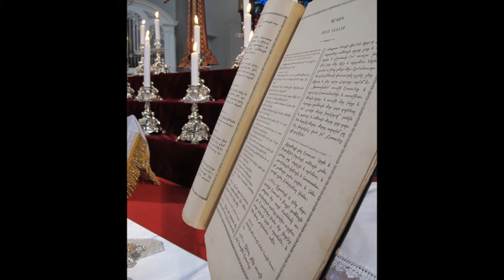Armenian Church Music - "Kohanamk" Գոհանամք զՔէն, Տէր ardarmenian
«Գոհանամք» Հատուած Ս. եւ Անմահ Պատարագէն:
Գոհանամք զքէն, Տէր, որ կերակրեցեր զմեզ յանմահական սեղանոյ քոյ: Բաշխելով զՄարմինդ և զԱրիւնդ ի փրկութիւն աշխարհի. և կեանք անձանց մերոց: (Կոմիտասեան եղանակաւ)
Dübendorf  8.4.2012  Armand Arapian
Armenian Apostolic Church (Music)
The Divine Liturgy of the Armenian Church
Armenisch Apostolische Kirche in der Deutschschweiz